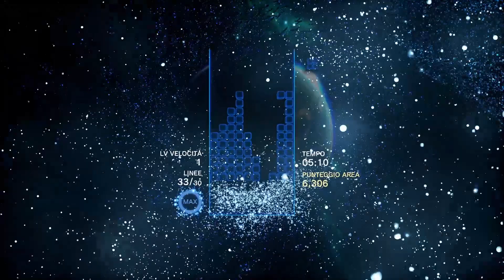La desinenza -i vs la schwa: considerazioni da un punto di vista democratico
La proposta di sostituire la desinenza maschile plurale -i – usata in italiano standard per indicare un gruppo di persone (ops!) o cose sia maschili che femminili – con il grafema schwa o l''asterisco è stata immediatamente accolta nell'uso dai promotori della proposta medesima. In altre parole, siamo qui di fronte al caso di una proposta che nel suo percorso di essere implementata nella società può godere sia della propaganda a suo favore che dell'esempio. Per contro, intellettuali come Alessandro Barbero, Massimo Cacciari, Paolo Flores d'Arcais e Claudio Marazzini, presidente dell'Accademia della Crusca, si dichiarano contrari all'abuso dello schwa.

Tutto questo come può essere valutato sotto il profilo della democrazia assoluta?